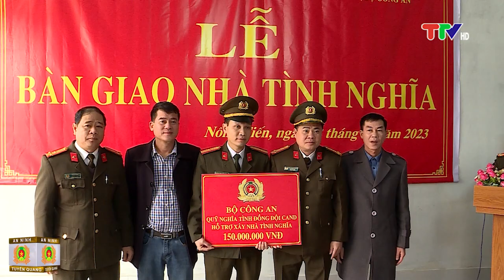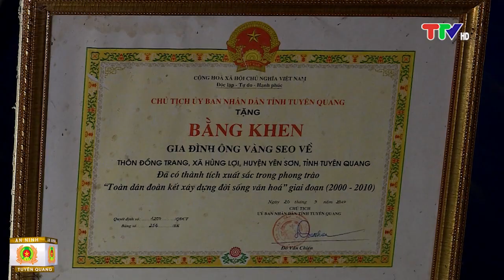AN NINH TUYÊN QUANG (4-1-2023)